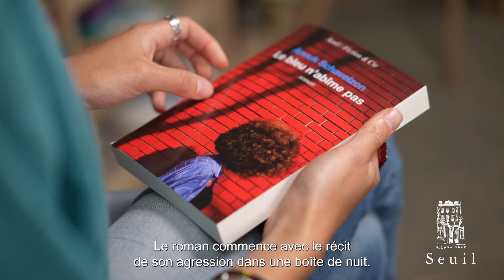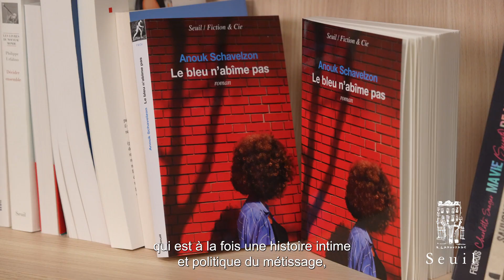"Le bleu n'abîme pas" d'Anouk Schavelzon - éditions du Seuil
📚 Rentrée littéraire 2024 des éditions du Seuil - "Le bleu n'abîme pas" d'Anouk Schavelzon

« Au milieu des volutes et des rires d’une boîte de nuit parisienne, le regard d’un homme inconnu, puis ses doigts se collent à ton corps. Tu voudrais partir, te détacher, mais tu restes immobile et muette. “ Tu viens d’où ? ” sont les premiers mots qu’il prononce. Les métisses, ça l’excite, il ajoute. Dans l’espace clos et aveugle du fumoir, les mots fuient, ta fierté aussi. Celle qui auréolait ton histoire familiale éclatée entre le Niger, l’Argentine, l’Algérie et la France. L’agresseur du fumoir et d’autres avant lui, d’autres après lui, salissent, ternissent ton amour pour le récit de tes origines familiales. Souillé par leurs bouches, tu n’en veux plus. Tu voudrais presque l’occulter en même temps que l’agression, le recouvrir du voile bleu de l’oubli. Le bleu est doux, le bleu plaît, le bleu n’abîme pas. Recouvrir de bleu ce corps érotisé, ce corps exotisé et l’histoire qui va avec. »
A. S.